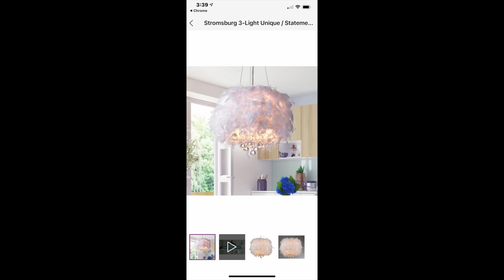DIY | $20 Feather and Crystal Chandelier | Quick Craft | GLAM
Make A Glamorous feather and crystal Chandelier, normally for $250 but we're going to do it for $20!

Both of my light fixtures were thrifted and an easy find at most thrift stores :)

drill
translucent thread or fishing line will work  (walmart)
Mod Podge
2 Feather boas of your choice in color :) (amazon)